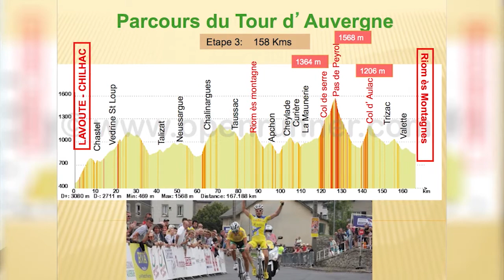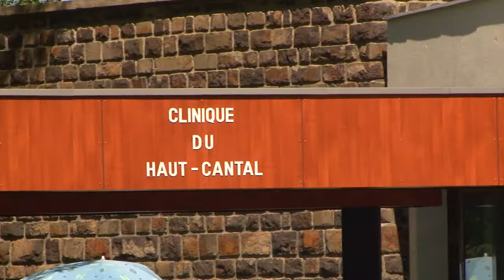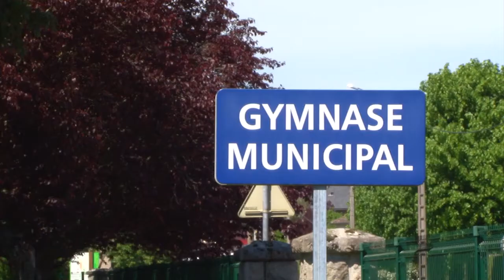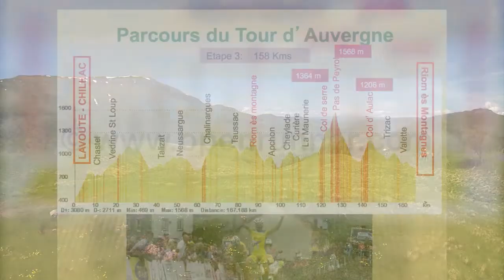Le TOUR D'AUVERGNE CYCLISTE 2013 - Riom es Montagnes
5 étapes au programme

24 juillet -Prologue à Châtel-Guyon, (20 km x 3 tours)

25 juillet -Saint Eloy-les-Mines - Saint Pourçain-sur-Sioule, (140 km)

26 juillet - Aubière - Lavoute-Chilhac (140 km)

27 juillet -Lavoute-Chilhac - Riom-es-Montagnes (145 ou 160 km)

28 juillet -Riom-es-Montagnes - Châtel-Guyon (150 km)

Un prologue féminin le 24 et 25 juillet avec les meilleures minimes et cadettes nationales.

68 bis, rue Chappes Z.I. du Brézet
63100 Clermont-Ferrand

En avion :

HAUTE-LOIRE
Aéroport du Puy-en-Velay / Loudes
43320 Loudes (à 10 mn du centre ville)

ALLIER
Aéroport de Montluçon-Guéret
23170 Lépaud

PUY-DE-DÔME
Aéroport International Clermont-Ferrand Auvergne
63510 Aulnat

CANTAL
Aéroport d'Aurillac / Tronquières
15000 Aurillac (à 5 mn du centre ville)